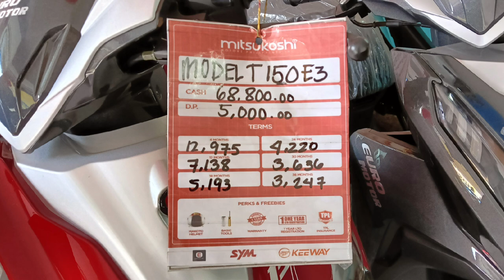MADAMI SILANG MODEL T 150 Fi and CARB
Hanap nyo ba guys ang model t 150? Baka eto na ang oras na para sa inyo para magkaroon ng model t 150 fi or carb.